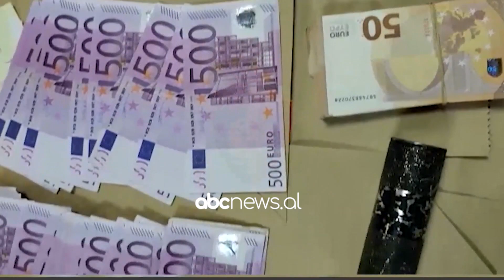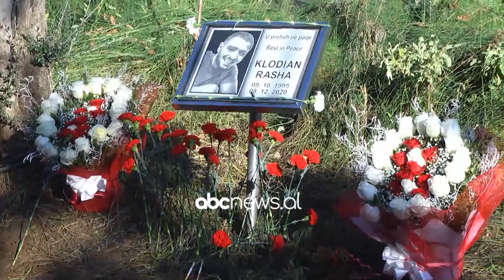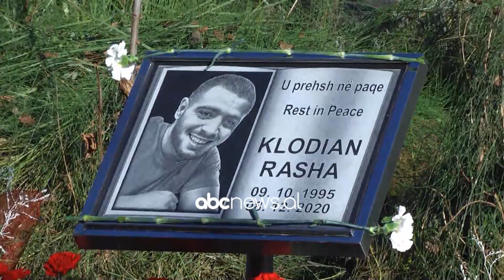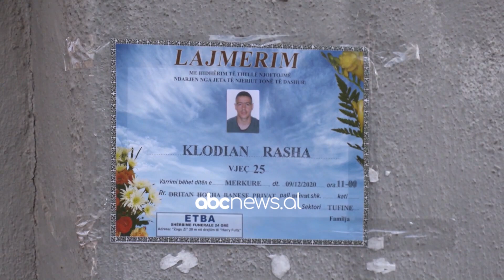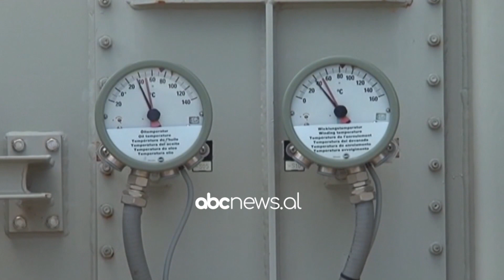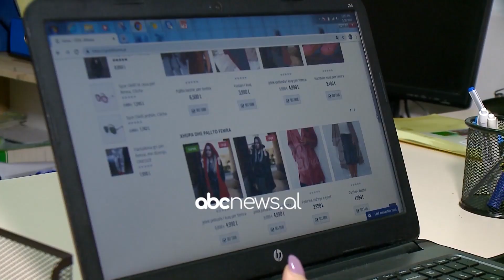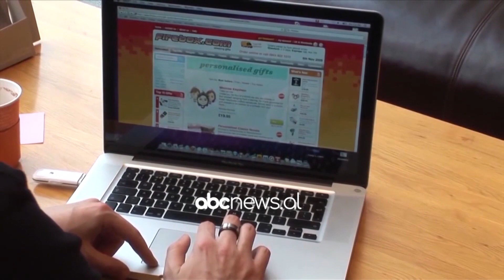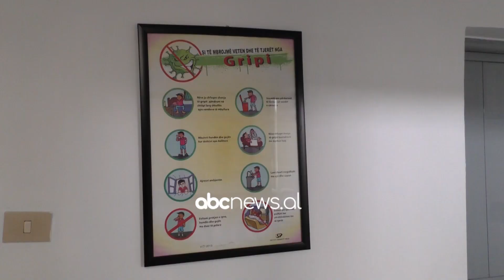Edicioni i lajmeve, ora 15:00, 8 Dhjetor 2021 | ABC News Albania